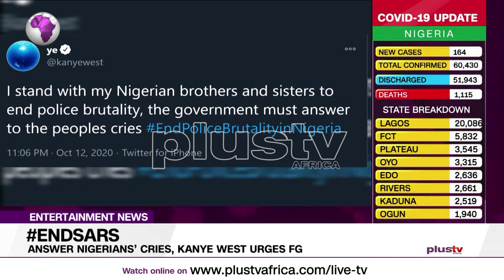ENDSARS: ‘Answer Nigerians’ Kanye West Calls On FG | NIGERIA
US rapper and presidential candidate, Kanye West, has appealed to the Federal Government to yield to the demands of youths protesting against police brutality and extortion in the country.